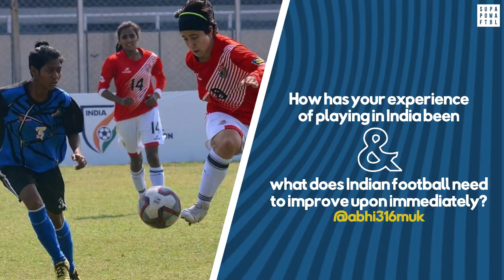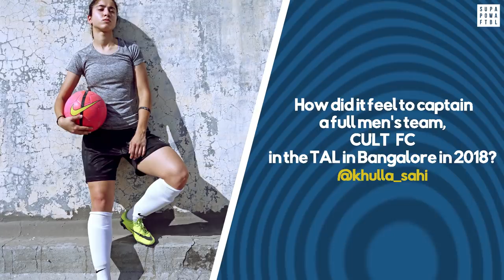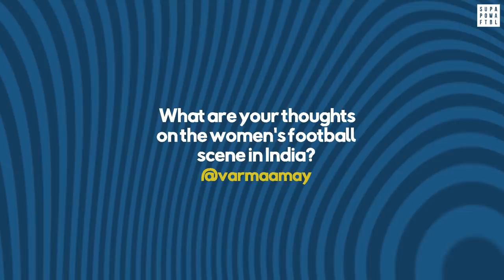"It's exciting to play in the IWL with the best of the best." ⚽ | Q&A with Tanvie Hans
Q&A with former Spurs and Fulham women's team player, Tanvie Hans. 🎤
Hear her opinions on her time in England, the Indian football scene and more! 👩⚽